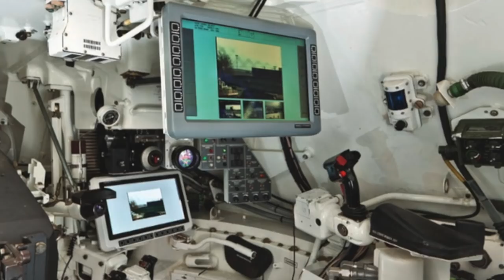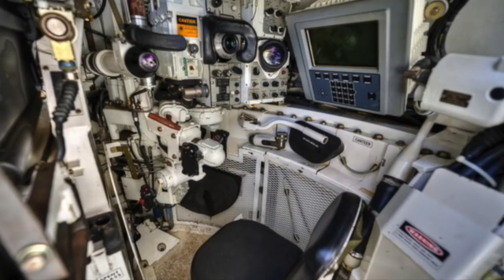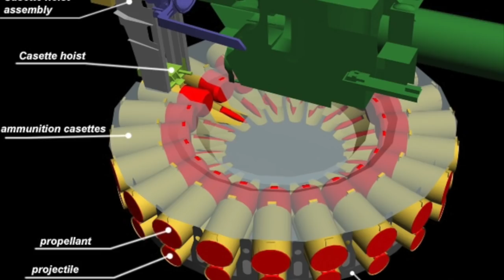Abrams M1A2 SEPv3, o que era bom ficou ainda melhor!